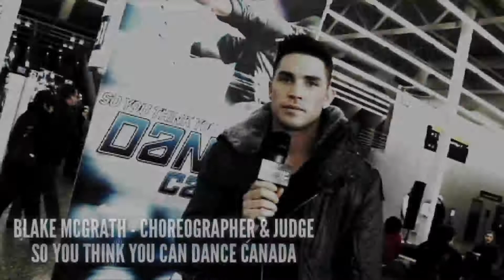BLUEPRINT CRU - DANSEQUEBEC.CA // VIDEOFLYER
BLUEPRINT CRU// VIDEOFLYER FRESH RELEVANT TIMELY nightlife marketing solutions